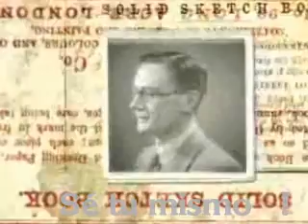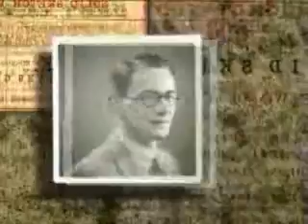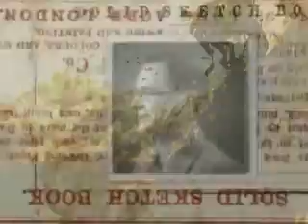SE TU M ISMO Cancion del principiante (M. Lochtenknapper)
ivdeo y Musica de Mario Lochtenknapper

Tema incluido en el CD:  INICIO  (M. Lochtenknapper)